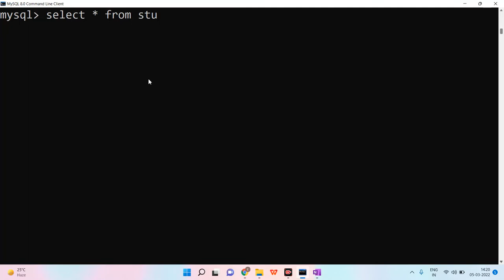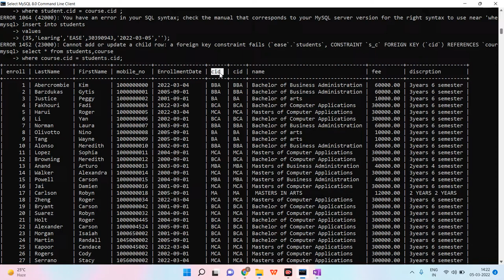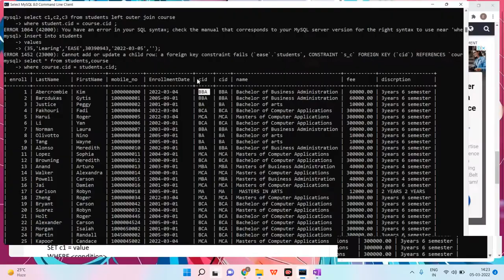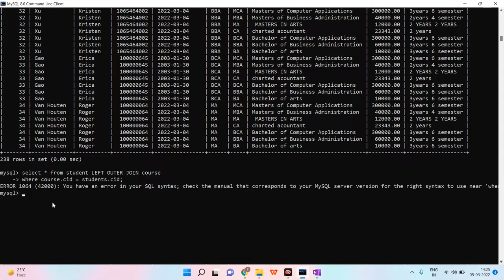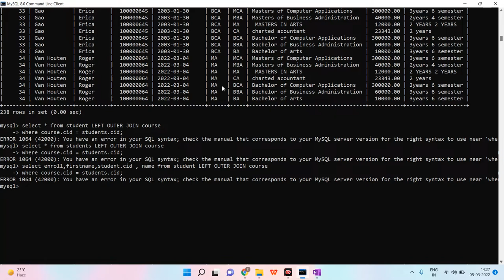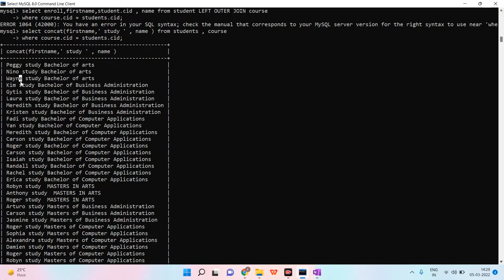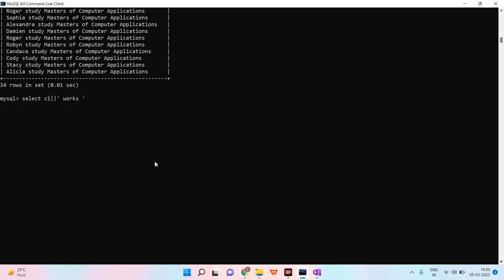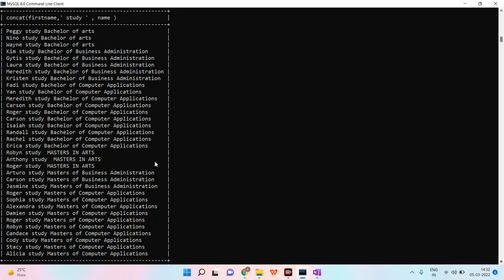MCS-23 L13 TABLE HANDELING | TABLE JOIN | SQL FULL COURSE | DBMS FULL COURSE